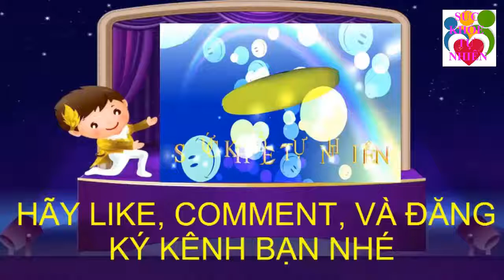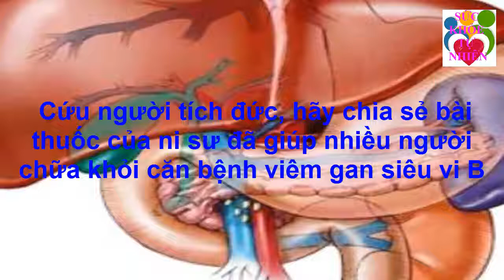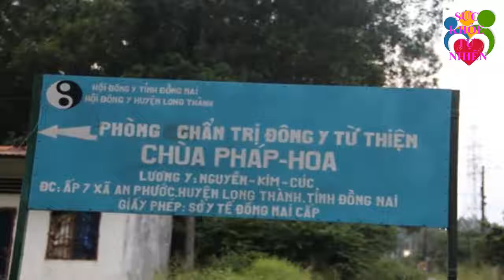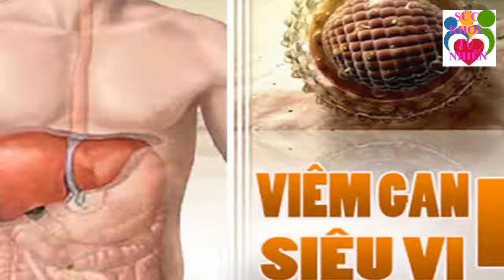Sự Thật "KHÔNG NGỜ" Để 2 Viên Đá Lạnh Sau Gáy Điều Kỳ Diệu Sẽ Diễn Ra Sau 30 Giẩy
Sự Thật Không Ngờ Để 2 Viên Đá Lạnh Sau Gáy Điều Kỳ Diệu Sẽ Diễn Ra Sau 30 Giẩy. Đăng ký kênh Sức Khỏe Tự Nhiên để nắm bắt được những tuyệt chiêu chăm sóc Sức Khỏe Tự Nhiên cho gia đình bạn cực kỳ đơn giản ngay tại nhà.
Xem thêm video Sức Khỏe Tự Nhiên:
- 5 Trái Ớt Hiểm 2 Quả Trứng Gà 1 Muỗng Muối Trị "DỨT ĐIỂM" Tiểu Đường Chỉ Trong 5 Phút